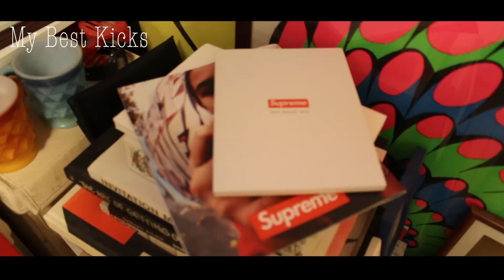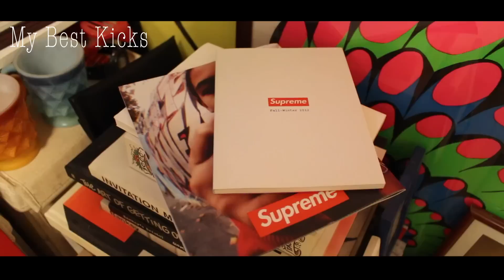【スニーカー】My Best Kicks #14/ゲスト:じゅんちゃん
—Information--

◆Link
・じゅんちゃん Instagram

◆Picture
・Israel Orlandi

・【永久保存版】俳優＆レゲエ歌手・窪塚洋介の心に響く名言集｜MARBLE [マーブル]

■My Best Kicks 出演者募集しております。下記アドレスまでお願いします。
(大変恐縮ですが、一般の方の応募はお断りしております。)